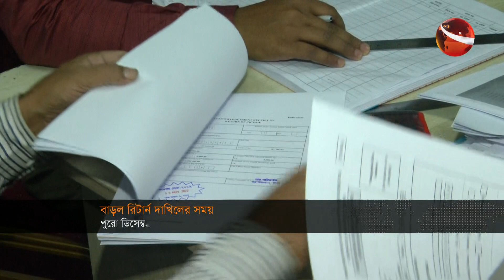বিকেলের খবর | 4PM | Bikaler Khobor | 30 November 2022 | Channel 24 Bulletin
»» Office Address:
Bangladesh.